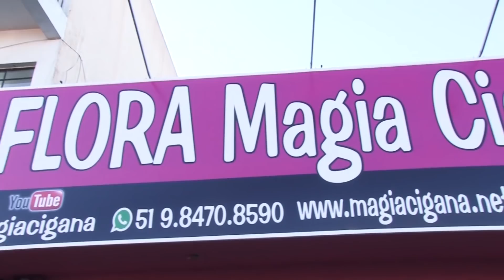7 dicas para ter certeza que sua amarração amorosa tá funcionando